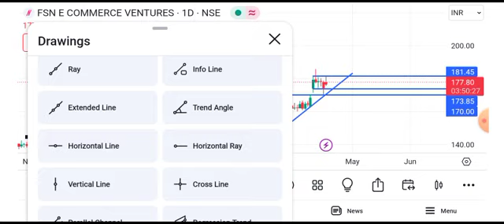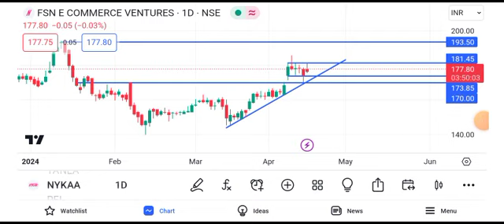nykaa share latest news || nykaa share latest news today